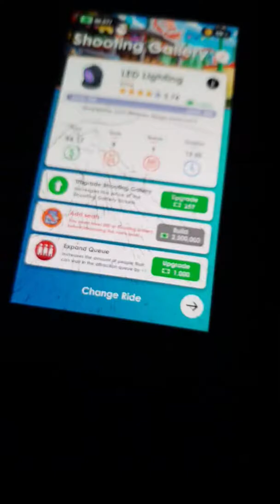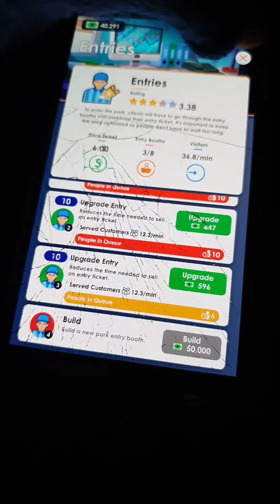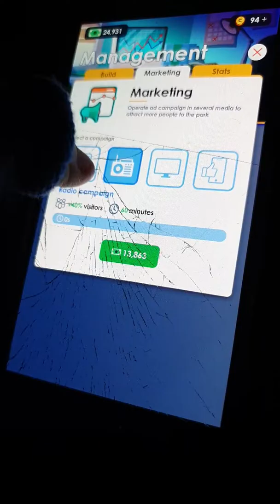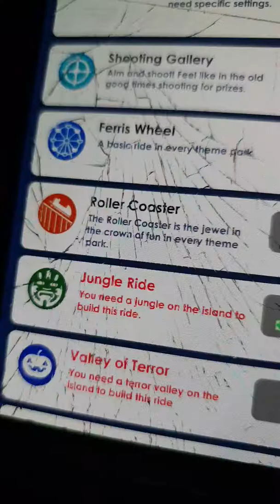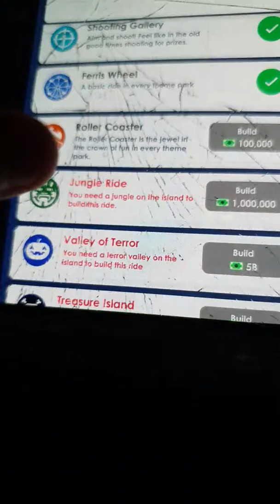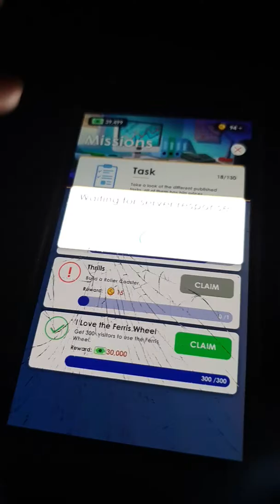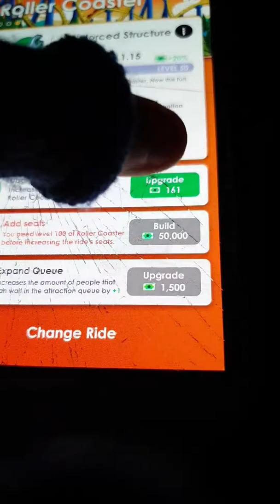What!!!!!!! Idle theme park tycoon #3.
Welcome to part 3 of my series as always enjoy!!! In this part we build the rollercoaster and $30,000 from getting 300 people on the Ferris wheel.